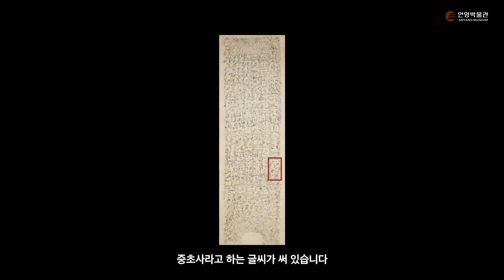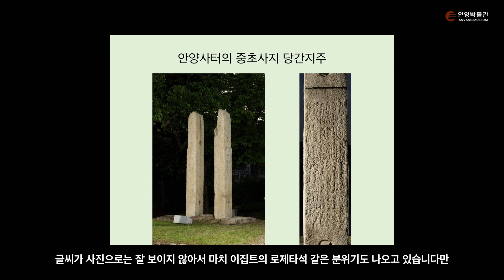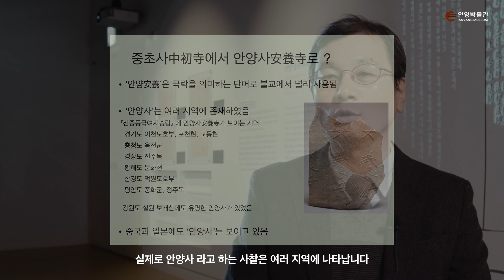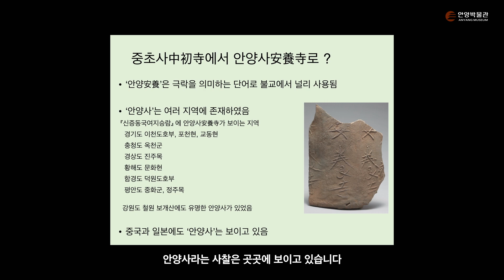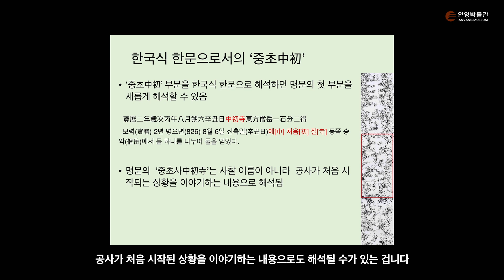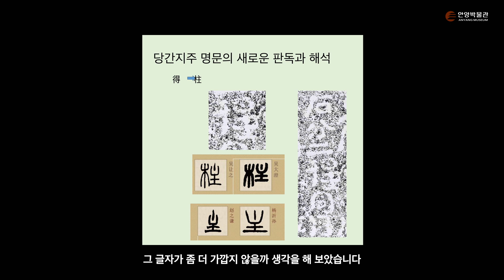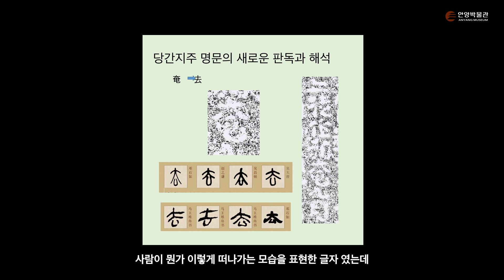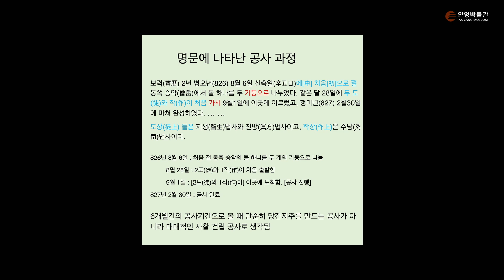안양박물관 기획전시 온라인 연계강좌 1 [중초사와 안양사]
안양박물관 기획전시 온라인 연계강좌 [안양사를 통해 이해하다]의
첫번째 강연으로 중초사지 당간지주 명문을 바탕으로 안양사와 중초사의 관계를 이해할 수 있는 강의입니다.

강 연 자 : 최연식(동국대학교 사학과)